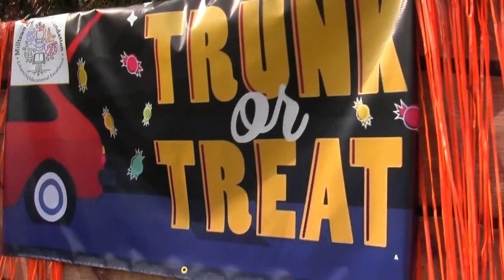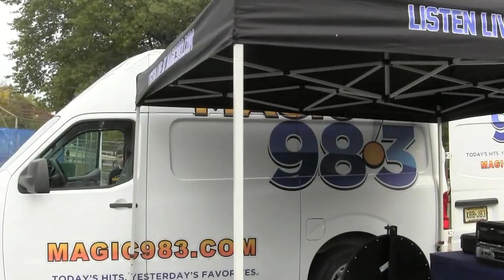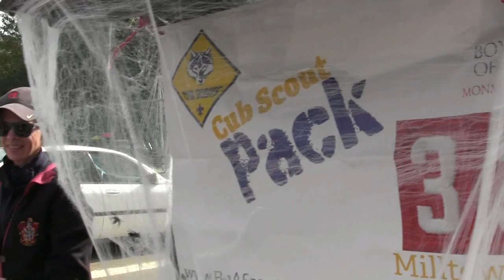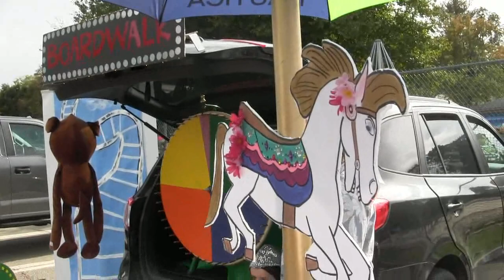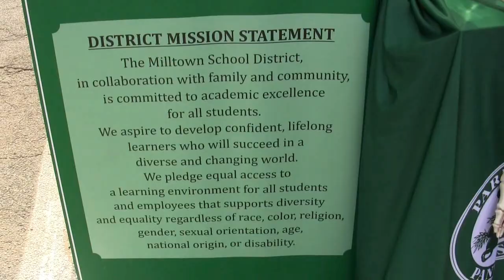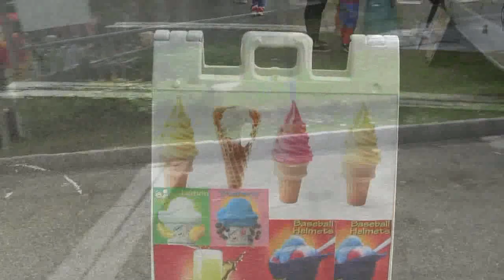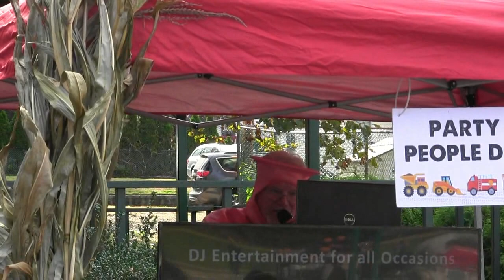Millown MEF Trunk or Treat 2021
Annual Trunk or Treat held on Oct 23, 2021 at Gloria Bradford Park in Milltown , NJ. Organized by the Milltown Education Foundation